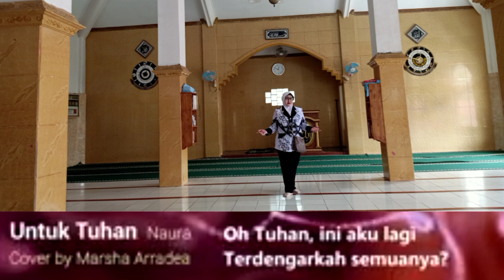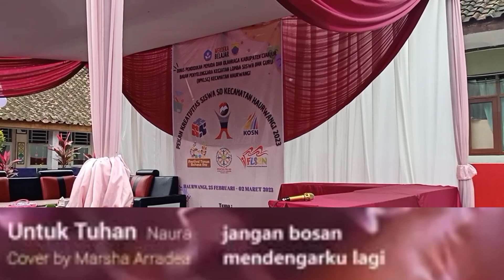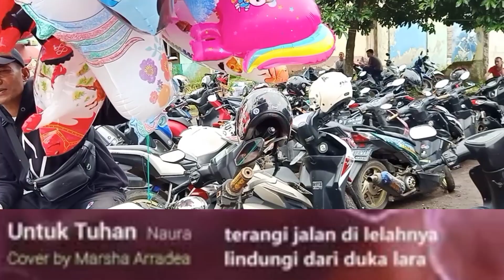UNTUK TUHAN - NAURA COVER BY MARSHA ARRADEA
Lagu Untuk Tuhan ditulis oleh :
Tantra Numata dan Simhala Avadana
"Mhala".
Lagu original oleh penyanyi Indonesia, NAURA.
 Lagu Untuk Tuhan di video ini Versi :
Vocal : Marsha Arradea
Piano : Adat Prawira Bima
Referensi : Marsha Arradea
Video ini direkam pd hari
Kamis, 09 Maret 2023
di Haurwangi Kabupaten Cianjur Jawa Barat.
Untuk Materi FLS2N  2023 di Kordik Kecamatan Haurwangi.